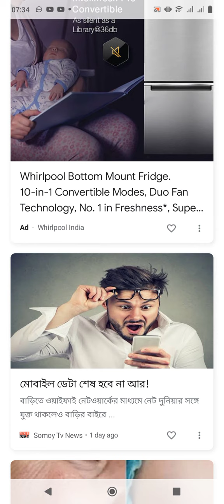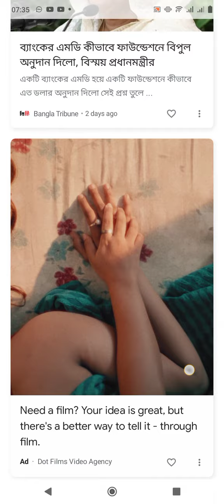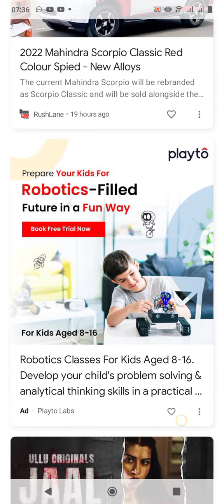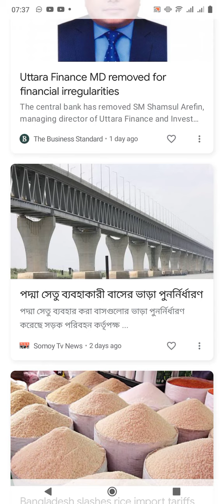সংবাদ পত্রিকা শিরোনাম যেমন ভিডিও দেখুন। আজকের দিনে পত্রিকা।